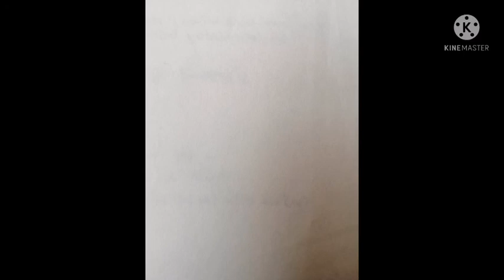90wpm court ૯૦ શબ્દ ઝડપ કોર્ટ 06-05-2022